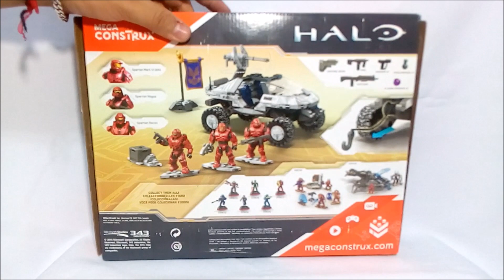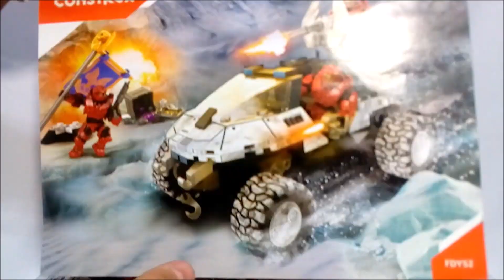Mega Construx Halo FDY52 - CTF ARCTIC WARTHOG (Review en Español)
Probablemente mi Warthog favorito de MCX Halo. No tan icónico como el del 10° Aniversario, ni tan complejo como el Dual Mode o el Forgehog, pero tiene un montón de estilo con ése camuflaje blanco y las figuras rojas nada sutiles. Simplemente genial.

Construcción y reseña del set de Mega Construx Halo número FDY52, WARTHOG ÁRTICO CLB, del 2016.

Recuerden que con su Suscripción y su Like ayudan a ésta y otras figuras a conservar un hogar.